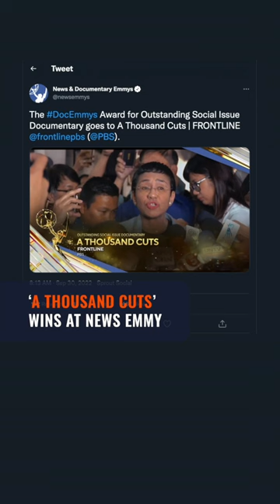‘A Thousand Cuts’ wins News Emmy for Outstanding Social Issue Documentary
More videos on Rappler A Thousand Cuts, the documentary on Rappler and its CEO Maria Ressa wins Outstanding Social Issue Documentary at the News and Documentary Emmys.

Full story Follow Rappler for the latest news in the Philippines and around the world.